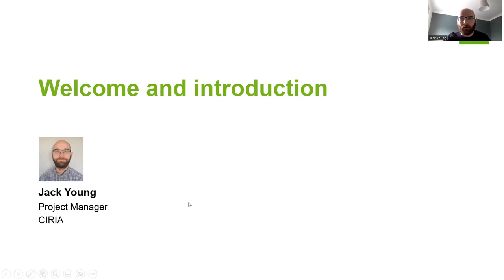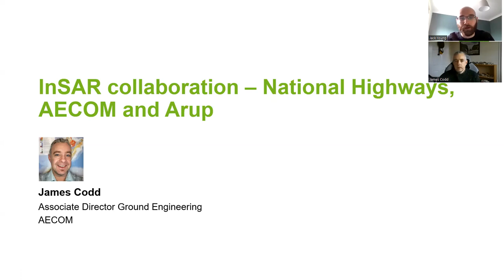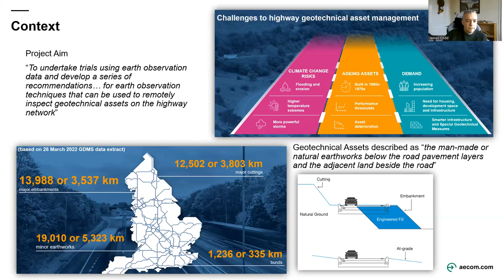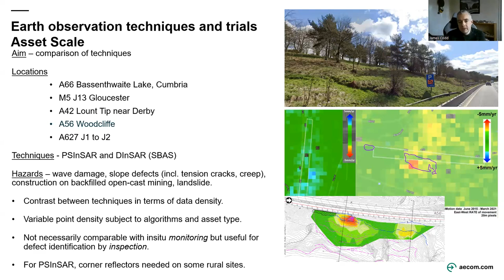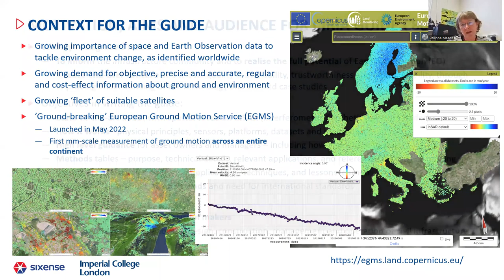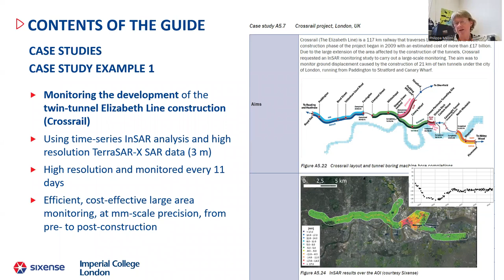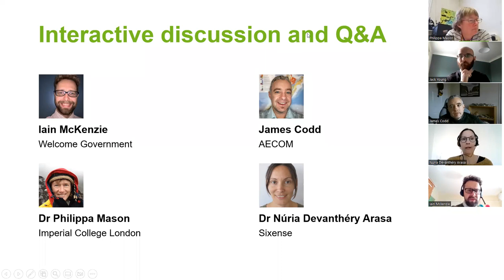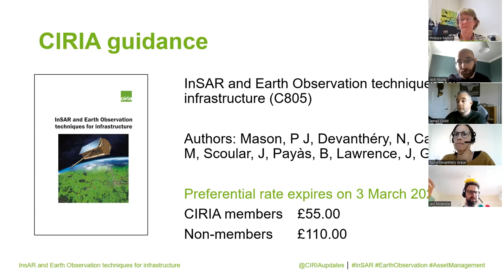InSAR and EO for infrastructure - new CIRIA guidance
Background:
Revisit the launch of CIRIA’s new, highly anticipated, good practice guide 'Earth observation and InSAR techniques for infrastructure’ (C805).

Earth Observation (EO) encompasses an extremely broad suite of technologies that have come of age over the past 15 years and are expanding into a new era of cloud processing, very high resolution and near real-time service delivery. Technological improvements have brought spaceborne EO data products to the point where their spatial and temporal resolutions are of immediate relevance and benefit to the infrastructure community. Infrastructure asset stakeholders can now make use of the globally available cost-effective spaceborne solutions to address their need to map, measure and monitor multi-scale, rapidly changing and spatially complex assets of all kinds. To fully capitalise on these EO solutions, their benefits and the necessary steps for their uptake need to be clear and readily understandable to the asset owner, ie access and adoption need to be as easy and practicable as possible.

These guidelines are aimed at improving accessibility to EO technology by providing an understanding of techniques and products, as applied to infrastructure management.

CIRIA's new guidance Earth Observation and InSAR techniques for infrastructure (C805) is available to order from our bookshop.

00:00:00 Welcome and Introduction
Jack Young

00:09:00 Setting the scene and government perspective
Iain McKenzie

00:15:20 InSAR collaboration – National Highways, AECOM and Arup
James Codd

00:43:44 Earth observation and InSAR techniques for infrastructure
Philippa Mason and Núria Devanthéry Arasa

01:12:00 Interactive discussion and Q&A

01:24:00 Closing remarks
Jack Young